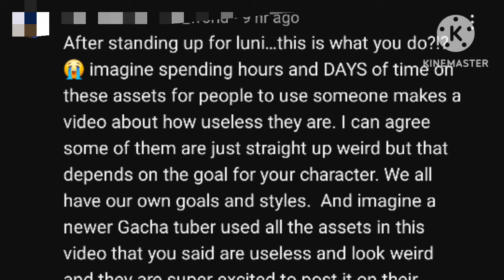Do I hate Gacha life 2 assets?!?